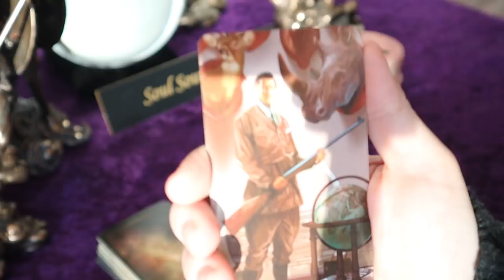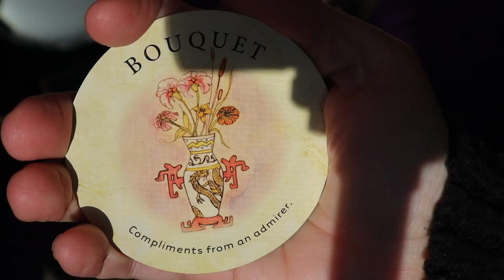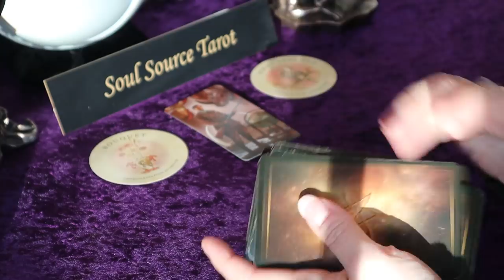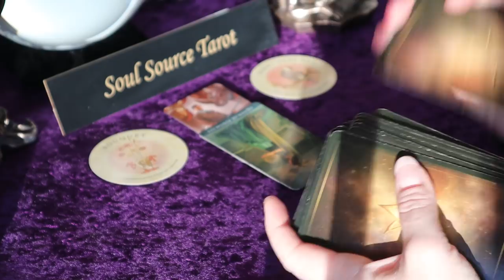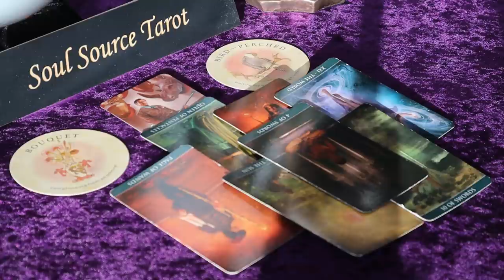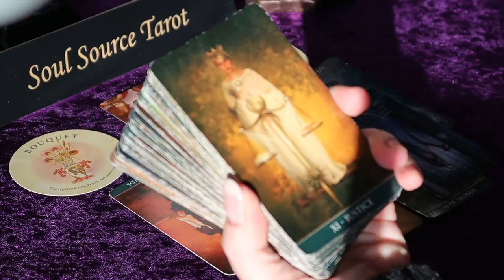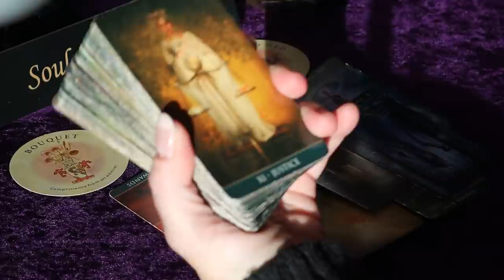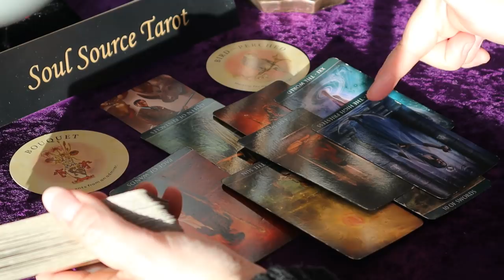Scorpio | Be Ready for a Battle | January 25 -31 Scorpio Weekly Tarot Reading